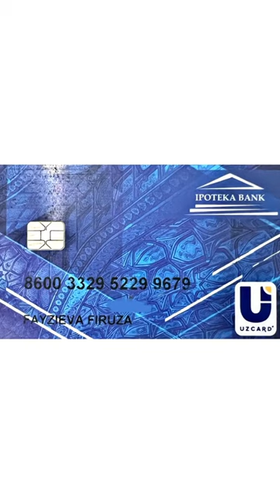АЗИЗА Е'КУБОВА САВОБЛИ ИШНИ БОШЛАДИ! УШБУ ВИДЕОГА БЕФАРК БУЛМАНГ 🙏🙏🙏